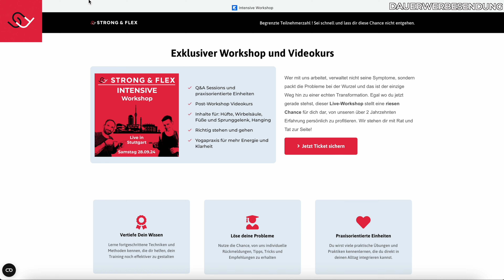Beinrückseite öffnen - Riesen Fortschritte mit diesem Trick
Unser Strong&Flex SYSTEM
schmerzfrei - beweglich - stark - beeindruckend
Starte jetzt 😃👇
Du hast ernsthaftes Interesse, mit uns zusammenzuarbeiten und brauchst Beratung?
Schildere uns dein Problem und wir antworten persönlich!
Mit welchen Strategien dein Körper immer eine
Lösung bereit hält und nie zum Problem wird:
Das erfährst du in unserer
KOSTENLOSEN FALLSTUDIE🤗
Hier klicken👇
paleo chair - im Sitzen fit und mobil werden 🤩
paleo mattress - natürlich gut schlafen 😴
paleo bar - entspannt deinen Rücken retten 💪
Du trainierst leistungsorientiert 💪😊?
Unser High Performance Mobility Programm
Gamechanger funktionelle Schuhe 👟👟‼
Zehenfreiheit und laufen wie auf Wolken:
Hol dir mit dem Addict den perfekten Schuh für den Alltag:
Wunderwaffe bei Verspannungen und Muskelschmerzen
Hol Dir den Flow Pro oder Flow Mini 🔫
💯 Verstehe das Seil und du verstehst deinen Körper
Kinwire Rope Flow:
💯 Genialer höhenverstellbarer Schreibtisch:
Fitness - Tools:
Hol Dir Dein spaßiges Bredder Balance Board
Fußmuskulatur - MEGA WAFFE:
💯 Zehen und Füße trainieren 2.0 💯
Hol Dir deine Toebands:
Korrigiere Deine Zehen - Position mit Correct Toes!
WERTVOLLE LINKS:
- Die willst Dich spirituell entwickeln? Lies dieses Buch
- Klimmzugstange für den Türrahmen:
* (Modell KS270)
*bezahlter Amazon-Link
Folge uns:
Du willst beim Öffnen deiner Beinrückseite endlich mal richtige Fortschritte machen?
Möglicherweise wirst du, wie viele andere auch, nur von dieser einen Sache zurückgehalten.
Kapitel:
0:00 Intro
0:24 Die Übung / der Trick
4:08 Zyklus / Dosierung
4:41 Lass dir von uns helfen!